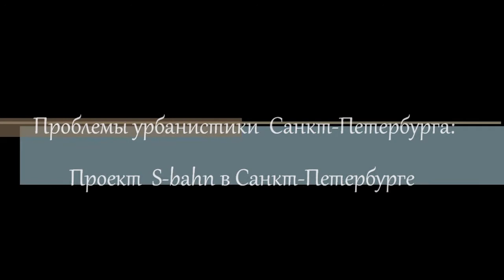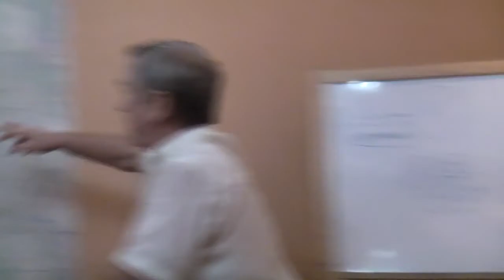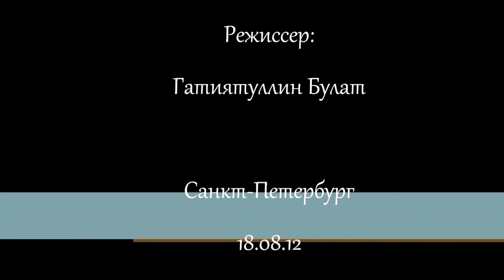Проблемы урбанистики Санкт-Петербурга: S-Bahn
Продолжение обсуждения темы "Будущее общественного транспорта в Санкт-Петерубрурге" в рамках проекта "Проблемы урбанистики Санкт-Петербурга". На этот раз рассматривается возможность устройства в Санкт-Петербурге S-bahn.
Оппоненты: Гатиятуллин Булат (к.ф.н), Горшков Александр, Товтин Владимир